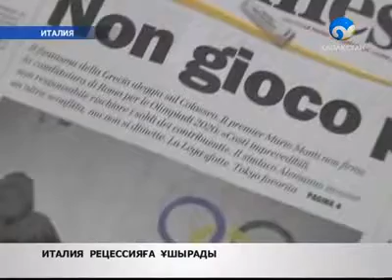Италия рецессияға аяқ басты